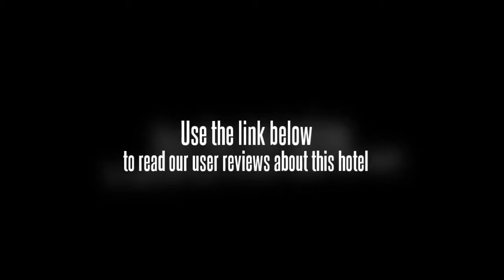Huiheng Xinya Hotel Shanghai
Set in Pudong, the Huiheng Xinya Hotel Shanghai is a perfect base while in Shanghai.